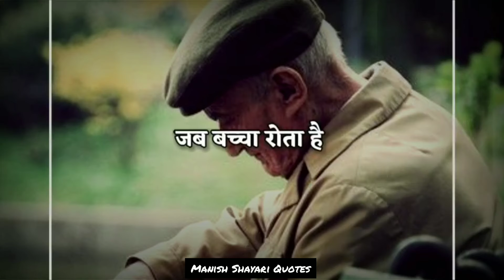sad shayari status video♥️ | emotional whatsapp status 🎬| manish Shayari Quotes